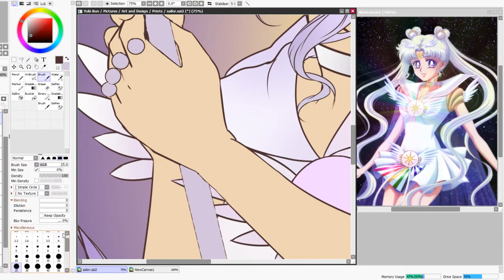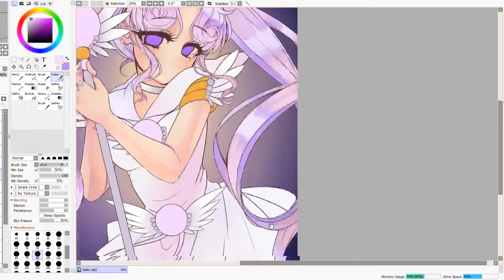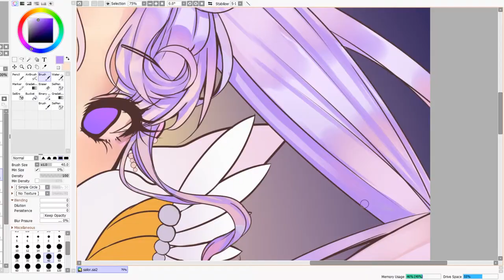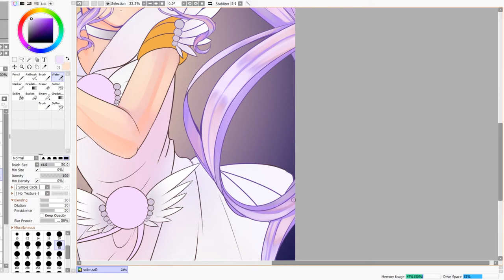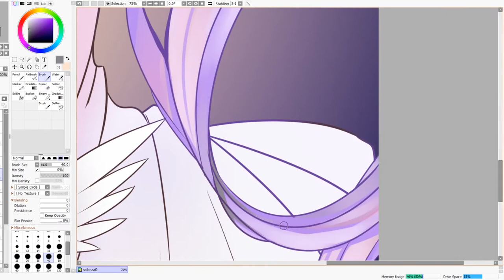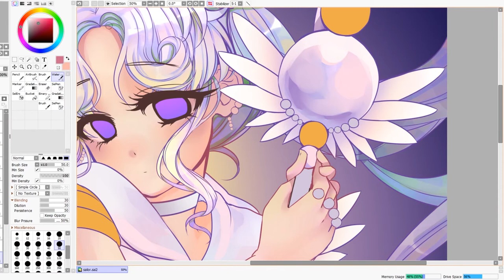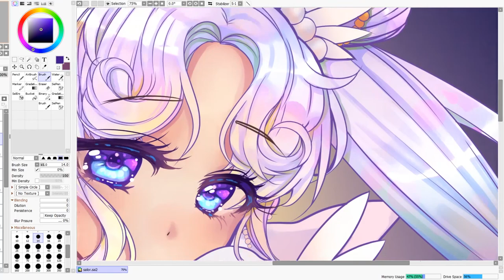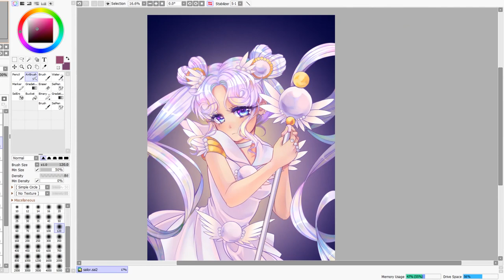Youtuber LIES About Girlfriend's DEATH for Clout [Commentary/Speedpaint]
Y'all seeing what I'm seeing? Or...

So yeah, fellow netizen on the tube gets broken up with and thinks the appropriate immediate action is to suck out every last coin he can from his audience. Watch for deets, or for art featured in video, up to you!

The ART:
Drawing today: Sailor Cosmos from Sailor Moon (Part 3- Color)
The piece I drew in this video: [link not yet available]

I am drawing on Paint Tool SAI
Intuos Pro Small Wireless Tablet
Process sped to 1000% speed

[commissions/facebook/twitch/etc]